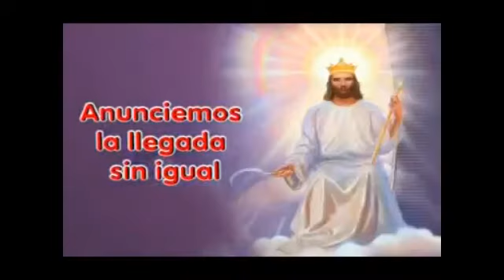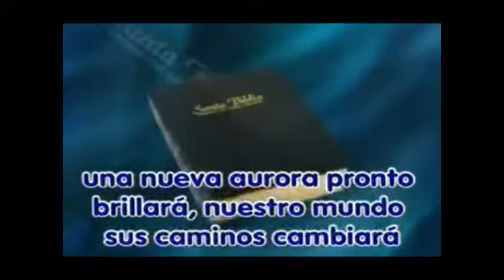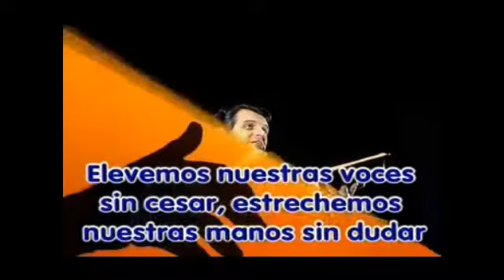Volverá ,Volverá Jesús Pronto Volverá En Las Nubes Divina Misericordia